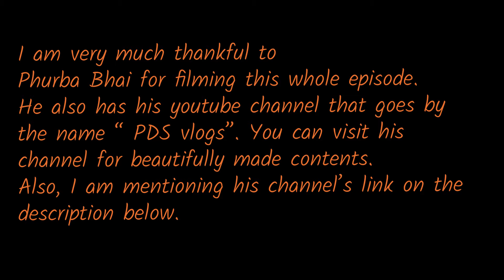Celebration of Baby Shower and Gender reveal feat. PDS vlogs.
tracks used in this episode are :

TRACK: The End By Day 7